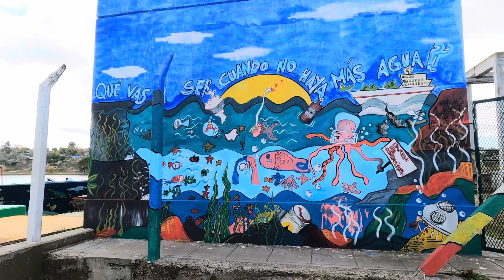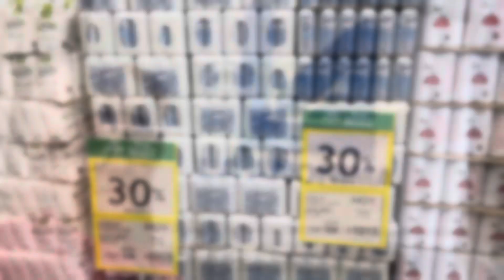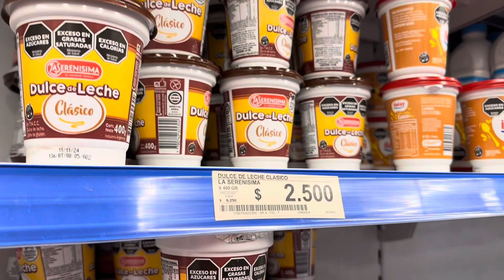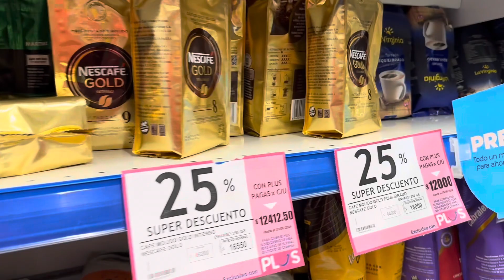Portal da Patagônia T7.ep17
Somos um casal Valdir e Mila com seu bebê 🐶 Theo
estamos fazendo uma viagem com nossa Mavie nosso motorhome 🚐 estamos viajando pela América do Sul até onde Deus nos permitir e não temos data para voltar.
Vem com a gente viver essa aventura nosso intuito não é ganhar dinheiro na internet mas sim dividir com você nossas experiências e quem sabe fazer você tirar a vidinha do sofá como nós parar de ser um espectador para ser o artista principal da sua aventura.

Viena é capital de Santa Cruz na Argentina e considerada a porta da Patagônia